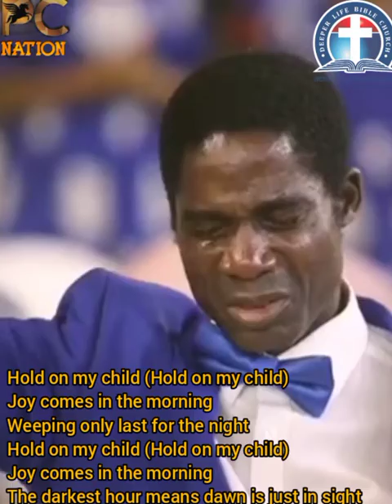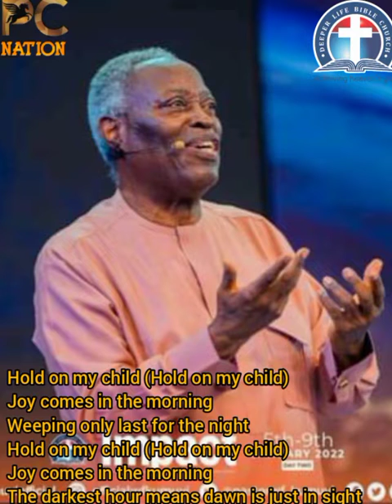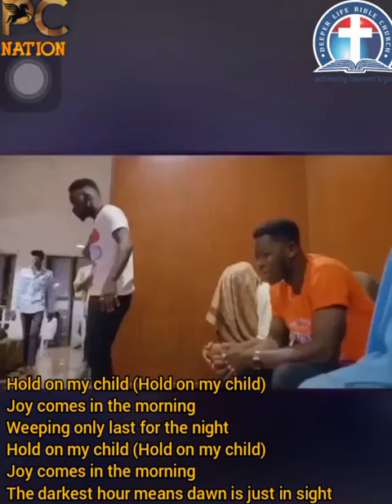joy will come by Deeper life bible church chior Anambra state 1.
joy will come
If you've knelt beside the rubble of an aching broken heart
When the things you gave your life to fell apart
You're not the first to be acquainted with sorrow, grief or pain
But the master promised sunshine after rain
Hold on my child (Hold on my child)
Joy comes in the morning
Weeping only last for the night
The darkest hour means dawn is just in sight
To invest your seeds of trust in God in mountains you can't move
You have risked your life on things you cannot prove
But to give the things you cannot keep for what you cannot lose
Now, that's the way to find the joy God has for you